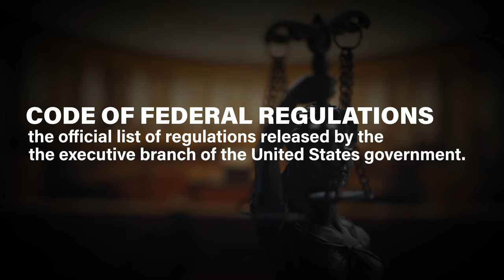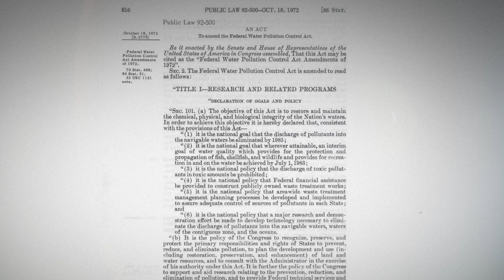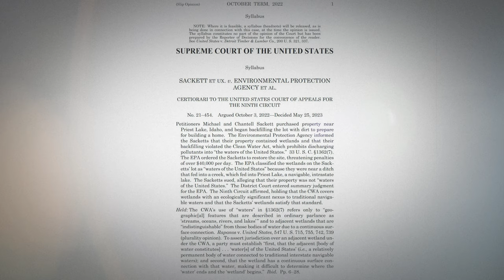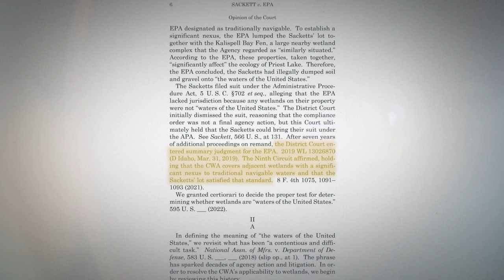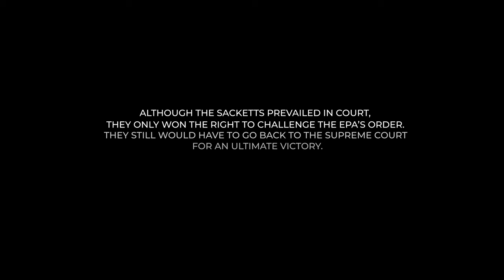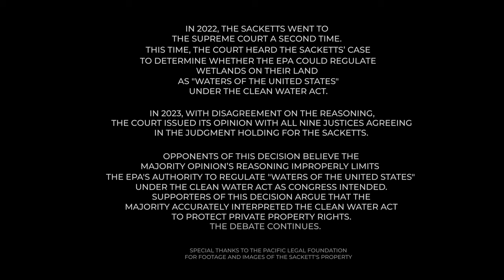Regulation and Red Tape: Sackett v. EPA: A Tale of Wetland Regulations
At what point can Americans go to court to defend themselves against agency enforcement action?

This crucial question arose for the Sackett family when they embarked on the initial stages of constructing their home near Priest Lake, Idaho. EPA agents arrived on their property and asserted that it was a federally protected wetland. The EPA subsequently issued a compliance order that would subject the Sacketts to a fine of $37,500 a day. What followed was years of legal battles between the Sackett family and the EPA, culminating in two pivotal Supreme Court decisions.

In the second episode of the "Regulation and Red Tape" series, experts delve into the story of the Sackett family, their experience with the EPA, and the due process questions raised by the story.

Watch the rest of the "Regulation and Red Tape series